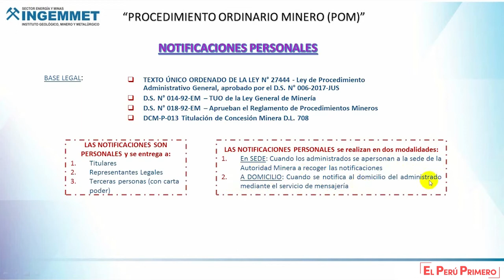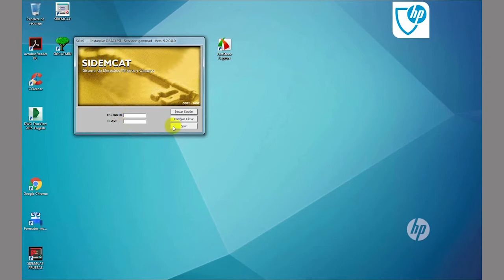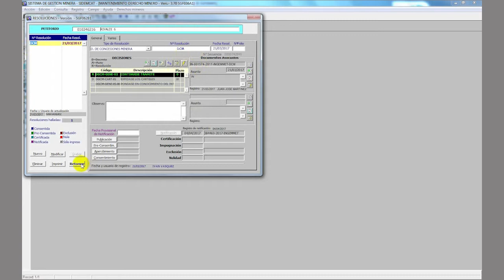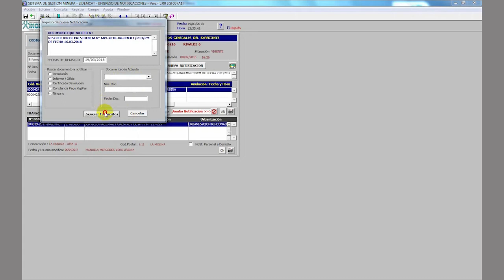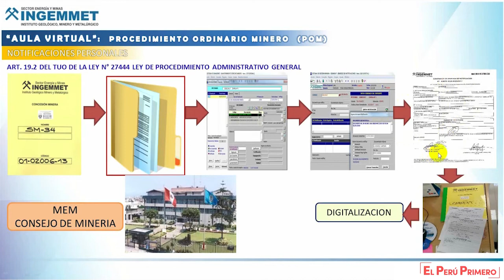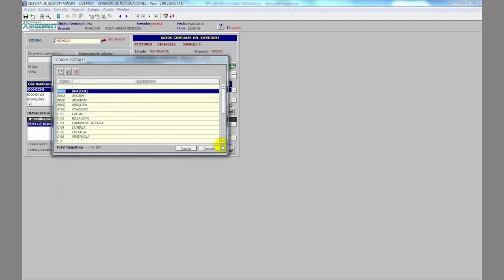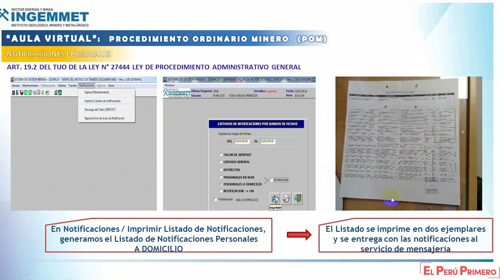Notificaciones personales del Procedimiento Ordinario Minero